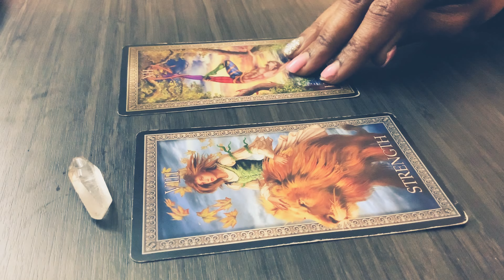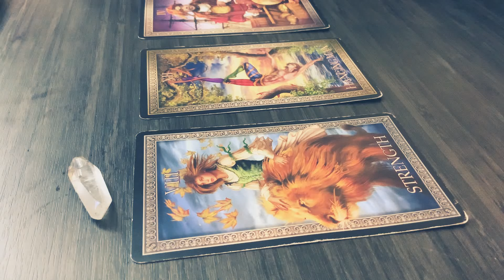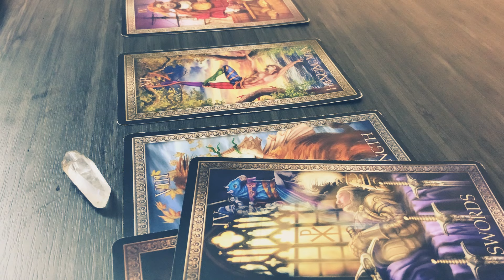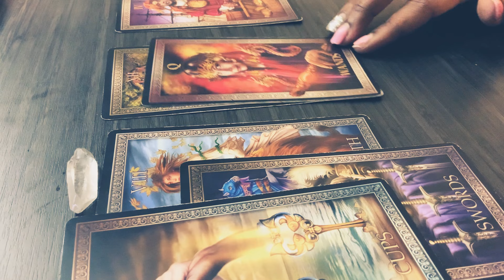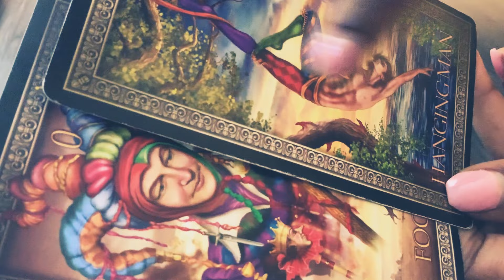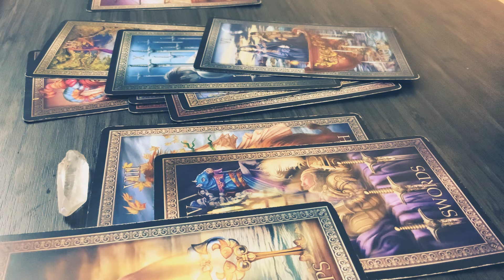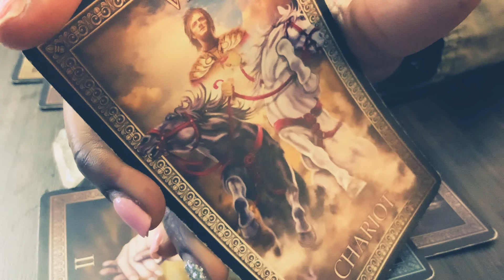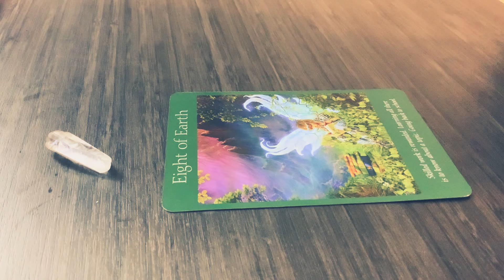Aquarius ♒️ 👀💚✌🏽YOU RECOGNIZE THE GOOD AND BAD IN THIS RELATIONSHIP! April 2021